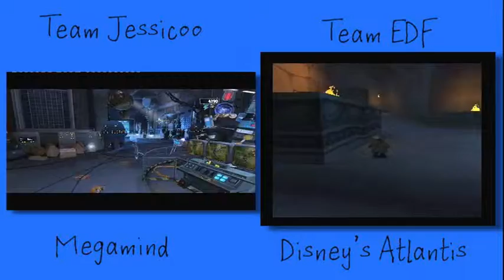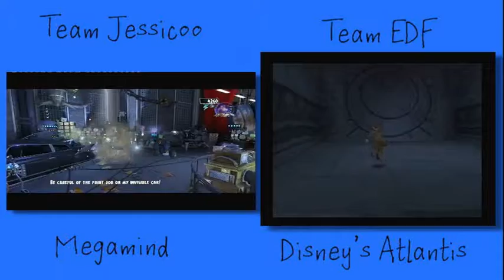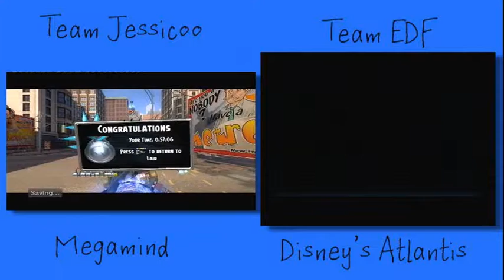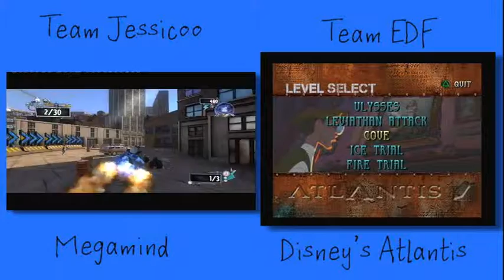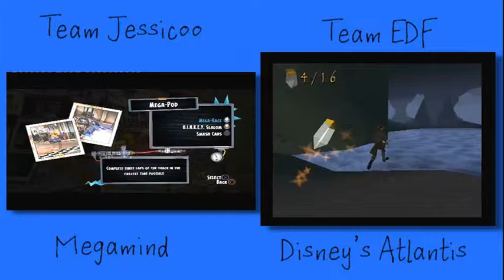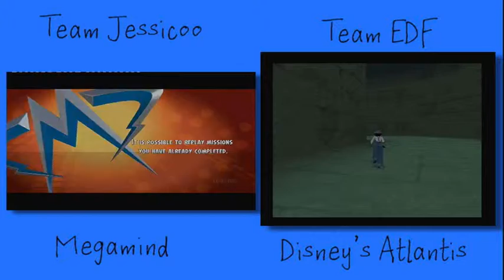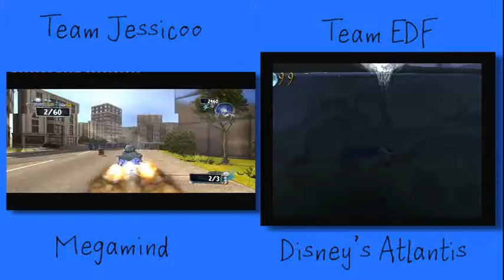Megamind VS Disney's Atlantis Part 14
Here is more of the special project that I will be doing with Evildeadfan102.

Basically we both play 2 games either a game we have never played or a game we have not completed and we see which game finishes first.

The seconds games that are going against each other are Megamind and Disney's Atlantis.
I have never played Megamind before and Evildeadfan102 has never played Disney's Atlantis before.

We hope you enjoy this unique series :)